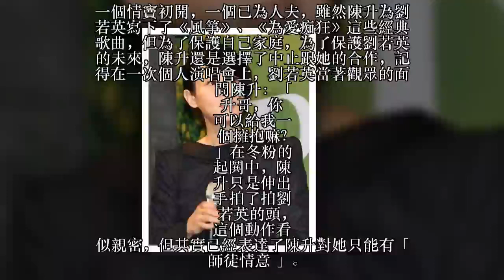劉若英婚後分居7年？這樣的婚姻方式太特別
劉若英是娛樂圈中為數不多有著乾淨清純氣質的藝人，大家親切的稱她為「奶茶」，2000年她的一曲《後來》唱出了很多人的心路，真正讓她在內地紅起來的是《粉紅女郎》中的小萍一角，再到後來的電影《天下無賊》，每個不同的角色她都演繹得恰到好處，她在音樂、創作、演戲上多棲發展，是個娛樂圈公認的大才女。